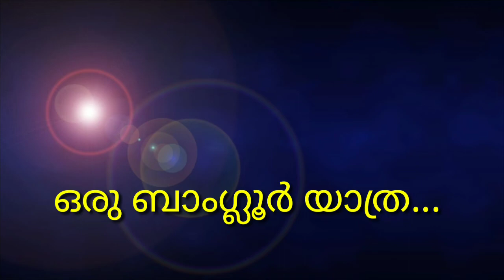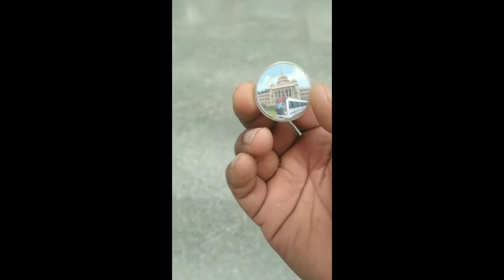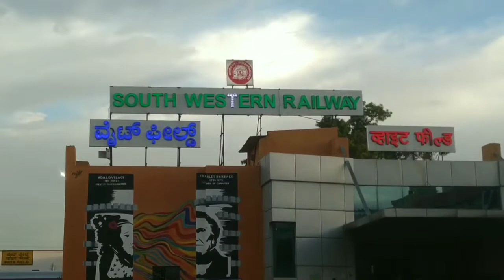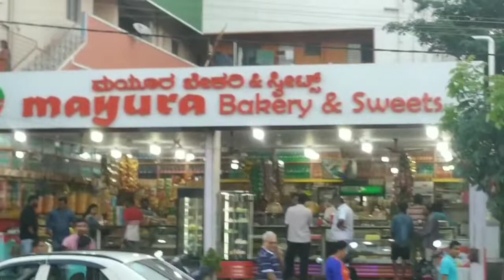Sai Ashramam and its nearest in Bangalore. Kadugudi!! ഒരു ബാംഗ്ലൂർ അപാരത...